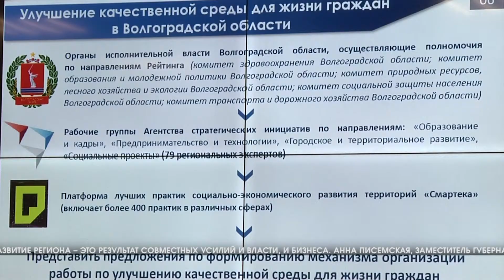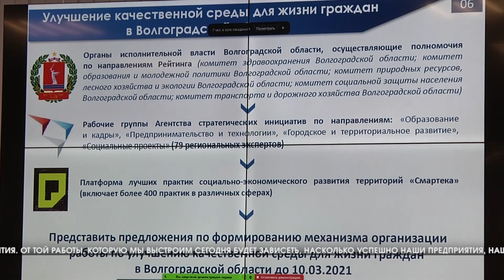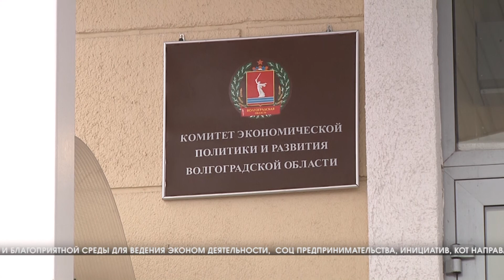В Волгограде прошел совет по улучшению инвестклимата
Вверх сразу на 12 позиций в Национальном инвестрейтинге поднялась по итогам прошлого года Волгоградская область. Власти региона реализовала более 50 важных не только с точки зрения экономики, но и значимых в социальном плане проектов. Речь идет об улучшении образовательной инфраструктуры, модернизации медицины, переменах в дорожно-транспортной сфере, благоустройстве. Все это позитивно сказывается на общем деловом климате и повышает привлекательность Волгоградской области для инвесторов. Итоги работы и планы на 2021 год власти региона и представители бизнес-сообщества обсудили на заседании областного совета по улучшению инвестклимата. Подробности – в материале наших коллег из «Волгоградской правды».